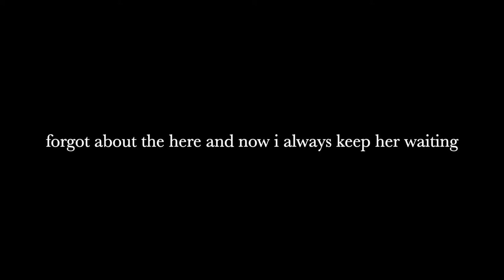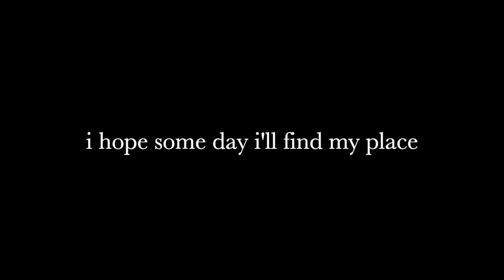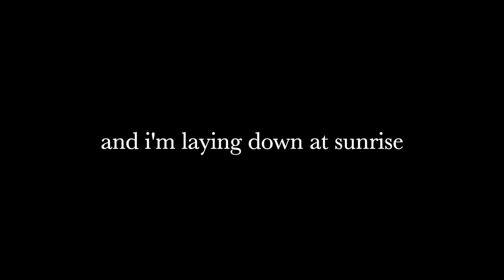Late Bloomer by Zeke Finn (Lyrics)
Zeke Finn: IG @zekefinn